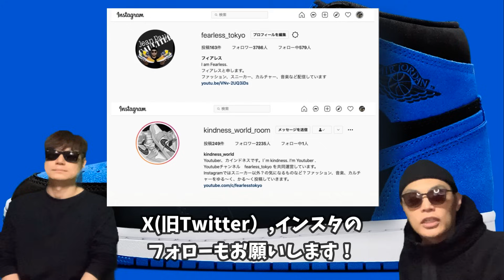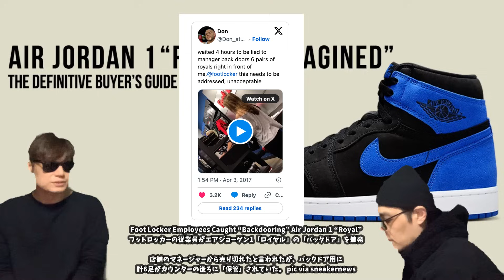限定アクセスきた！ストック数は？エア ジョーダン 1 ハイ OG “リイマジンド/ロイヤル” DZ5485-042 Air Jordan 1 Retro High OG "Reimagined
限定アクセスきた！ストック数は？エア ジョーダン 1 ハイ OG “リイマジンド/ロイヤル” DZ5485-042   Air Jordan 1 Retro High OG "Reimagined Royal"

Air Jordan 1 Retro High OG "Reimagined Royal"について話しています！

Cactus Plant Flea Market x Nike Air Flea 2 “Black”
Color: Black/Alabaster
Style Code: DV7164-001
Release Date: Holiday 2023
Price: $220

Cactus Plant Flea Market x Nike Air Flea 2 “Faded Spruce”
Color: Faded Spruce/Alabaster-Pro Green-Black
Style Code: DV7164-300
Price: $220

Trophy Room x Air Jordan 1 Low OG
Color: Black/Sail-Metallic Gold
Style Code: FN0432-017
Release Date: February 15, 2024
Price: $140

Color: Sail/Black-Varsity Red-Muslin
Style Code: FN0432-100
Price: $140

Air Jordan 2 WMNS “Off Noir”
Color: Off Noir/Mauve-Guava Ice-Cool Grey
Style Code: DX4400-005
Price: $175

Air Jordan 1 Low ‘85 “Neutral Grey”
Color: Summit White/Light Smoke Grey-Neutral Grey-Sail
Style Code: FB9933-100
Release Date: October 25, 2023
Price: $170

Nike Dunk High Chlorophyll
Color: White/Chlorophyll-White
Style Code: DV0829-101
Release Date: Spring 2024
Price: $130

Nike Dunk Low NN Coconut Milk Daybreak (W)
Color: Coconut Milk/Daybreak-White
Style Code: FZ4349-100
Price: $115 (women)

Nike Dunk Low NN Coconut Milk Smokey Mauve (W)
Color: Coconut Milk/Smokey Mauve-Summit White
Style Code: DD1873-103
Price: $115 (women)

Nike Dunk Low University Gold Soft Yellow
Color: University Gold/Coconut Milk-Soft Yellow-Gum Light Brown
Style Code: HF4867-739
Release Date: Summer 2024
Price: $125

Off-White x Nike Air Force 1 Mid Varsity Maize
Color: White/White-Varsity Maize
Style Code: DR0500-101
Release Date: 11/25/2023
Price: $205

Supreme x Nike SB Darwin Low Sail
Color: Sail/Boarder Blue-Black
Style Code: FQ3000-100
Price: $120

Supreme x Nike SB Darwin Low Black
Color: Black/White-Black
Style Code: FQ3000-001
Price: $120

Supreme x Nike SB Darwin Low Khaki
Color: Khaki/Archaeo Brown-Black
Style Code: FQ3000-200
Price: $120

Air Jordan 1 Retro High OG "Reimagined Royal"
Color: Black/Royal Blue-White
Style Code: DZ5485-042 (men); FD1437-042 (GS); FD5304-042 (PS); FD5305-042 (TD)
Price: $180 (men); $140 (GS); $85 (PS); $70 (TD)

Air Jordan 1 Retro High OG “Royal”
Release Date: April 1st, 2017
$160
Color: Black/Varsity Royal-White

【自己紹介】
10万人を達成した暁には奇跡的に当選したAir Diorを履いてYoutubeのパーティ会場でムーンウォークを披露することを公言！